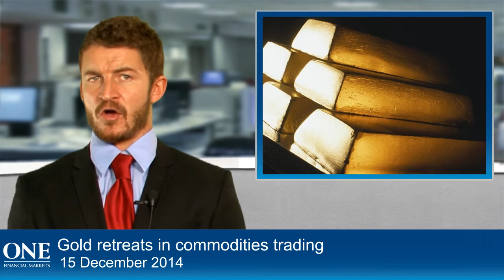Gold retreats in commodities trading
Gold falls in commodities trading in advance of a US Federal Reserve meeting